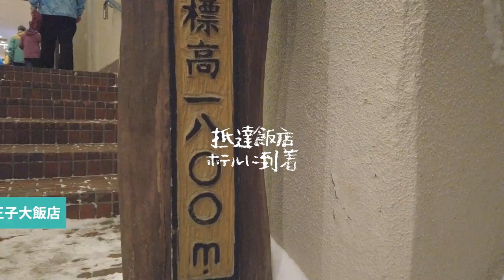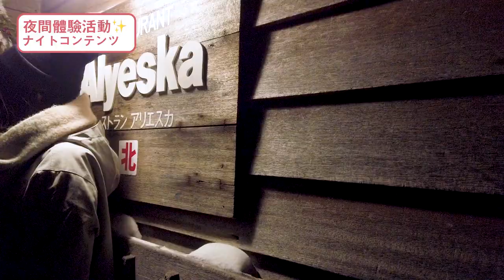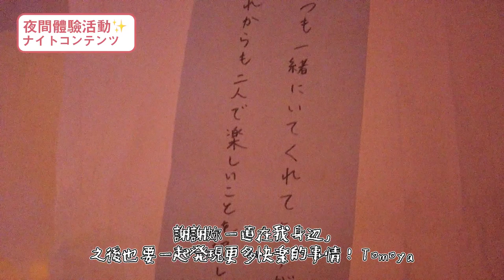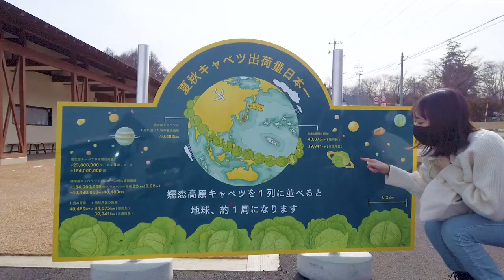台日カップル旅vlog｜前往關東北海道!?群馬縣嬬戀村粉雪初體驗🎿 関東の北海道!?愛妻村嬬恋で雪遊び⛷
☺ 影片於2月拍攝，全員含工作人員PCR檢查皆為陰性，並全程配戴口罩、配合酒精消毒。
この動画は2月に撮影しました。参加者全員PCR検査陰性です。旅行中マスク着用し、指消毒を行っていました。

lin：
初めてのスキー体験ワクワクした！
私の上手いスキーの動きご覧ください😸

第一次體驗滑雪超級興奮！請大家欣賞我的滑雪英姿😀

tomoya：
2月にいった嬬恋旅行！すっかり暑くなってしまったので、
動画みて涼んでください〜😂

2月的嬬戀之旅！雖然現在已經夏天了，
就看一下影片涼快一下吧〜😂

你好，我們是台日情侶
請多指教。